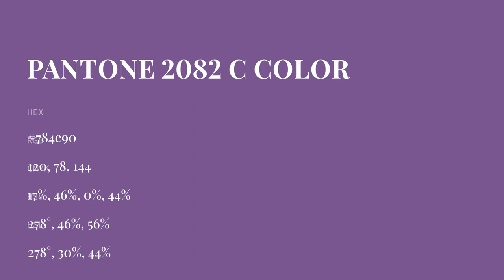color 784e90 hex color - Violet color - Cool color 784e90